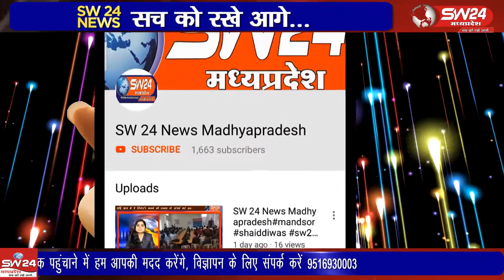Vidisha- मध्यप्रदेश राज्य कर्मचारी संघ के नेतृत्व में विगत दिनों हल्का क्रमांक 34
विदीषा जिले के कुरवई में मध्य प्रदेश राज्य कर्मचारी संघ के नेतृत्व में विगत दिनों हल्का क्रमांक 34 सिहोरा के पटवारी सुनील सूर्यवंशी के साथ हुई मारपीट के विरोध में बड़ी संख्या में पटवारियों ने एकत्रित होकर जुलूस निकालकर अनुविभागीय अधिकारी को ज्ञापन सौंपा। विदिशा से आषीष सहेले की रिपोर्ट